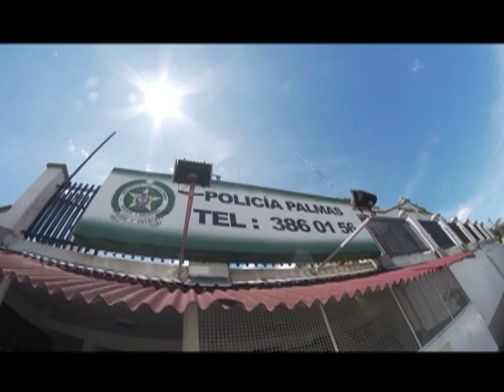Nuestros Héroes – "Pa clase en Bici"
Programa institucional del Ministerio de Defensa Nacional, Nuestros Héroes, por una Colombia grande, respetada y libre. Emisión del 19 de octubre de 2014. Nuestro personaje de esta semana es el Subcomisario Héctor Fabio Roche, Comandante de la Estación de Policía Las Palmas.  Es un héroe de extraordinaria calidad humana y carisma. Dedicado al trabajo comunitario, creo la campaña "Pa clase en Bici"  que busca la donación de bicicletas para dar a los niños de veredas lejanas para que puedan ir a estudiar.